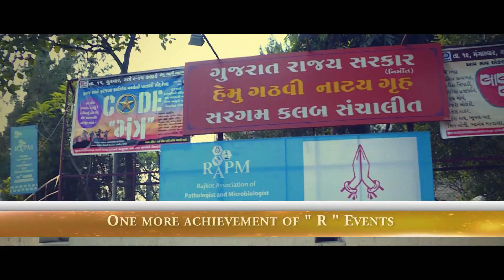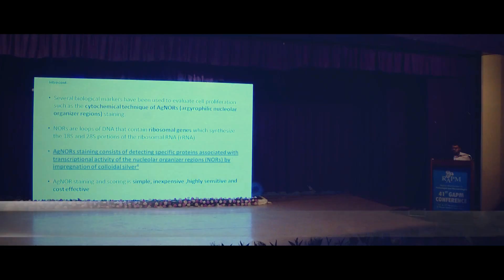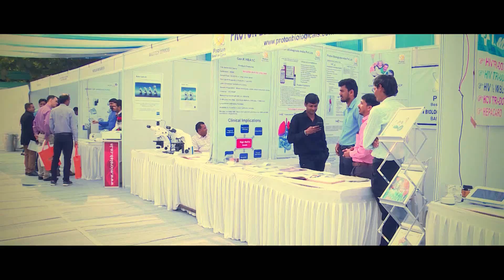Corporate Event Management by Rajkot Events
Rajkot Events manged a Rajkot Association of Pathologist and Micro Biologist in December 2017